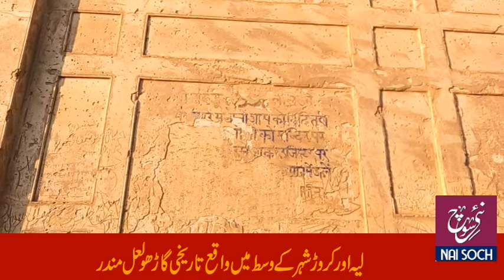Garhu Lal Mandar Layyah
(Layyah k Tarekhi Assar Part 4)
Garhu Lal Mandar situated between City Layyah and Karoor Lal esan. it was established almost 500 years ago by the Hindu community. it's very historical place which attracts the tourists. but neglected due to non availability of sufficient source of advertisement.